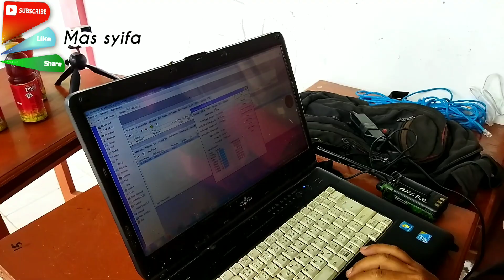VLOG PERJUANGAN PASANG INTERNET DI PLOSOK UNTUK PENDIDIKAN MADURAN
Berikut saya bantu teman pasang jaringan wifi di madura sampang tepatnya. Salah satu tempat susah sinyal dan membantu kelancaran pendidikan saat ujian nasional

GRUB WHATS APP SEDULURAN TANPA BATAS

vlog tranding pendidikan madura mas syifa